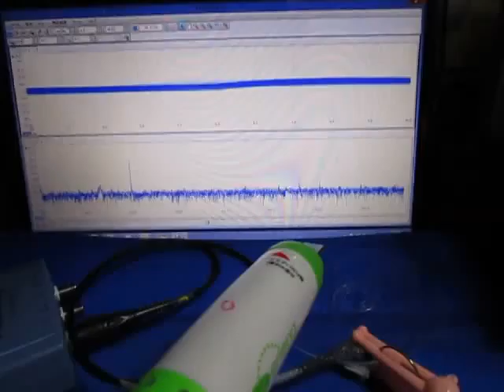超音波‹測定・解析›システム（超音波テスター） Supersonic wave system